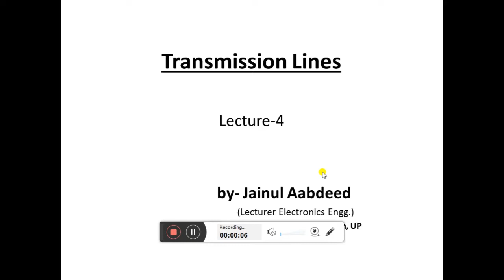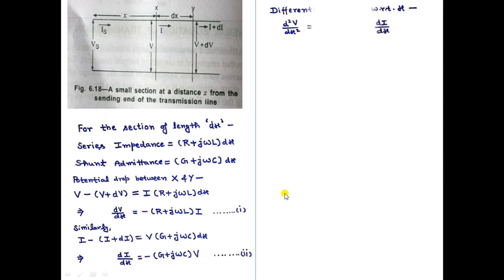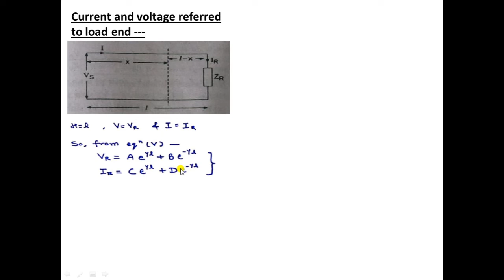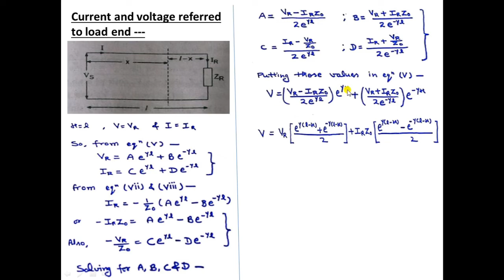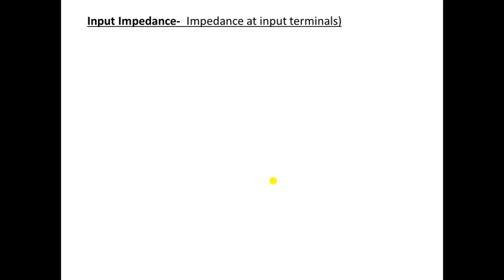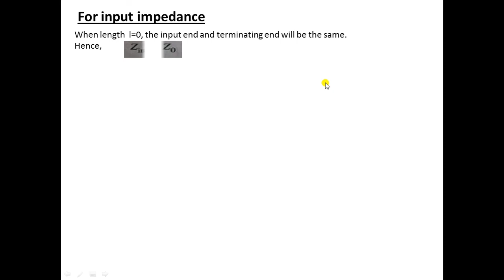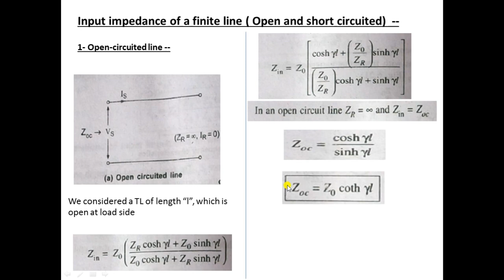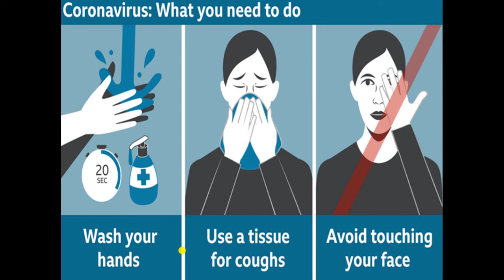Transmission Line Lecture 4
This video deals with the derivation of general equation of Transmission line.